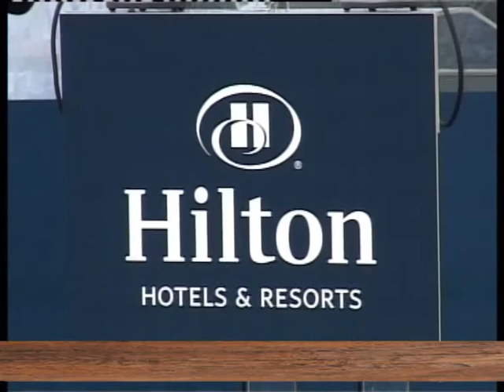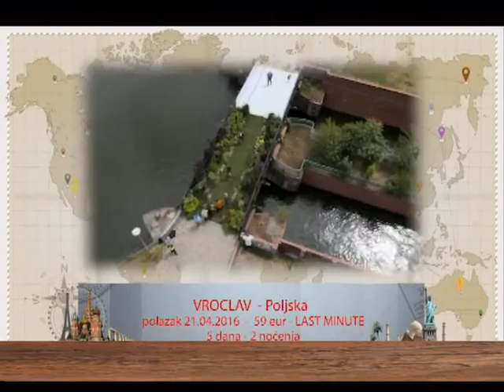EMISIJA UZ JUTARNJU KAFU 19.04.2016. MIODRAG POPOVIĆ TOB BY Nenad Pavlović